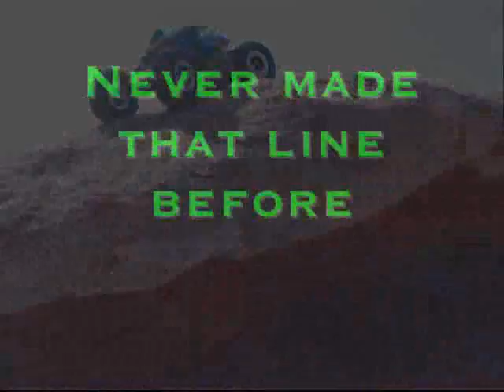Testing the New Losi Rock Claw Tires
R/C rock crawling with the newest product from Losi racing. The 2.2 sized Rock Claw tires.